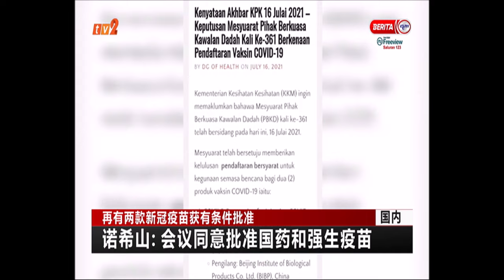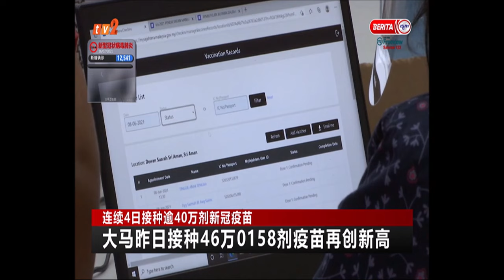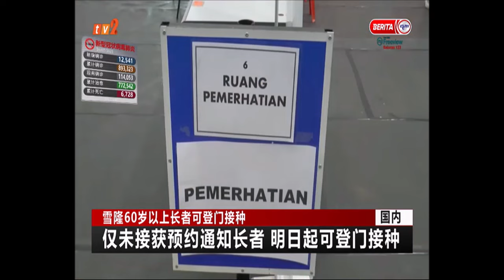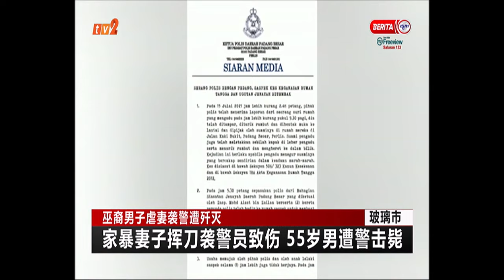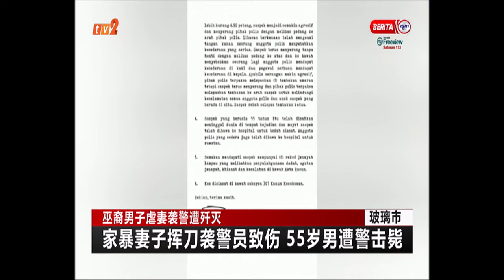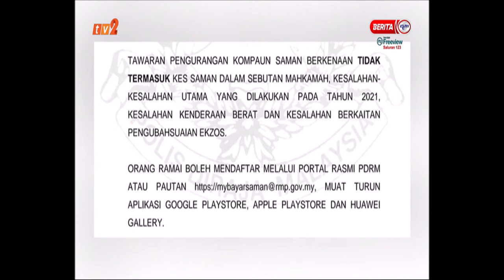16 JULAI 2021 – BERITA MANDARIN